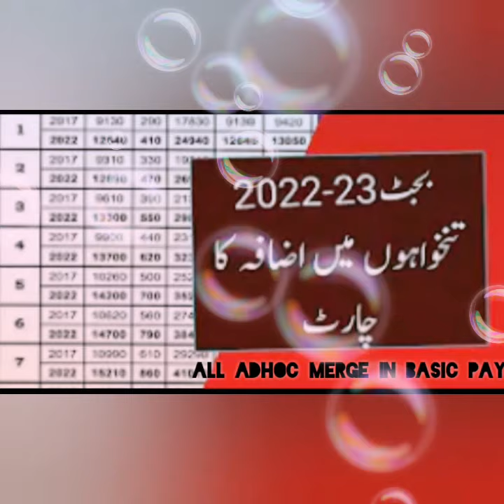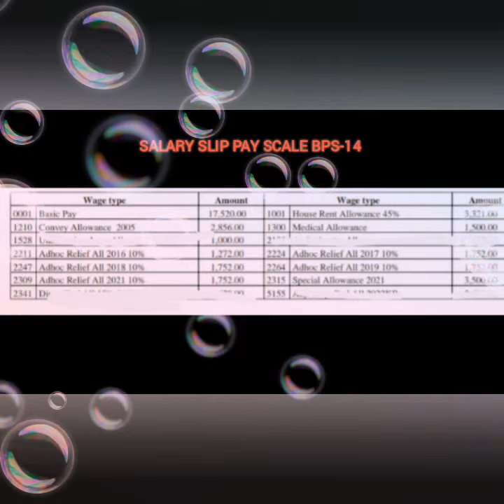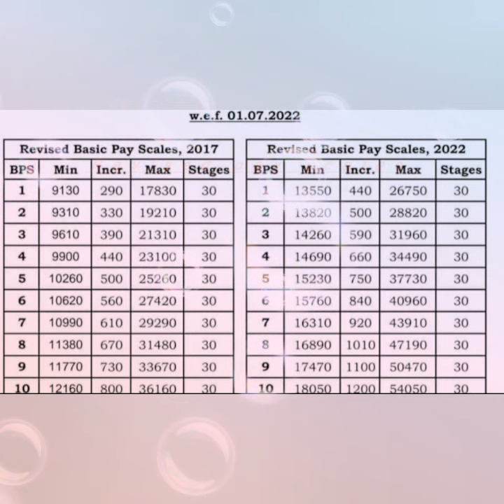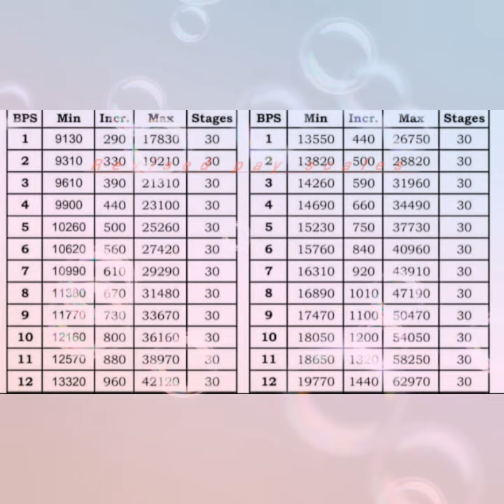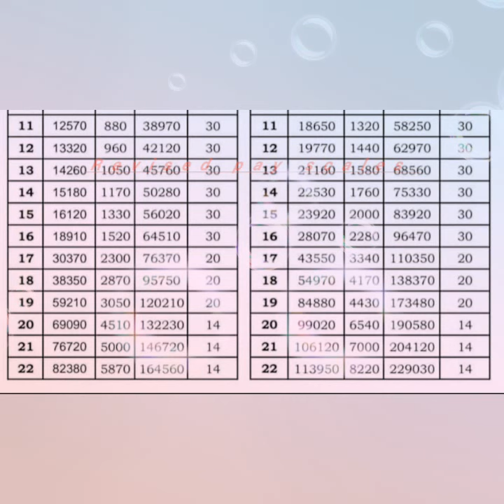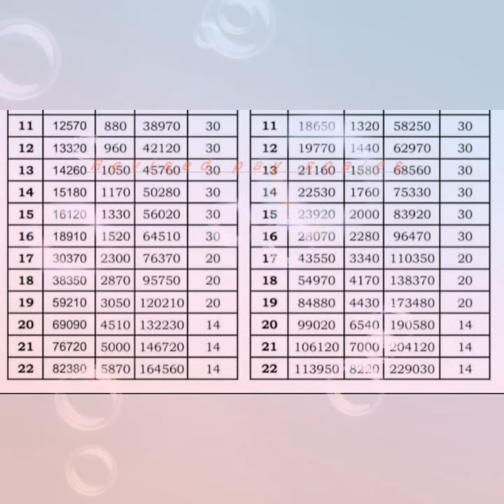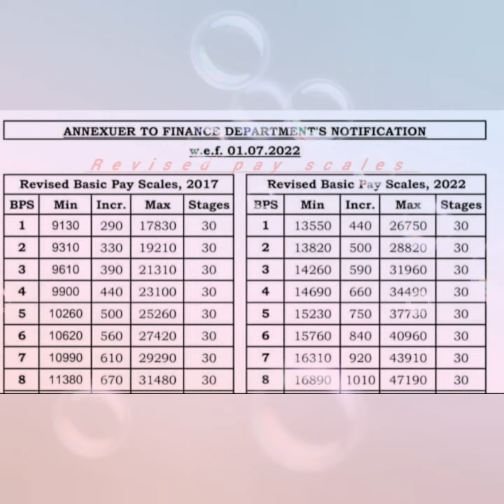Revised Pay Scale Chart 2022-23 |Adhoc Allownce Marge in Basic| How Much Increase? Check your Salary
Revised Pay Scale Chart 2022-23 |Adhoc Allownce Marge in Basic| How Much Increase?

Check your Salary

You Can. Complete Procedure in the Video

And complete Chart of Revised Pay Scales are Also Included in the Video

Check and Culculate Your July Salary with the help of MAY OR APRIL SALARY SLIP

@Jobs Test Preperation Competitive Exams